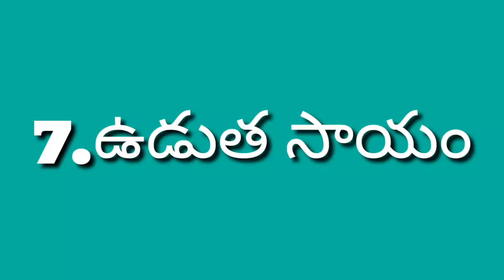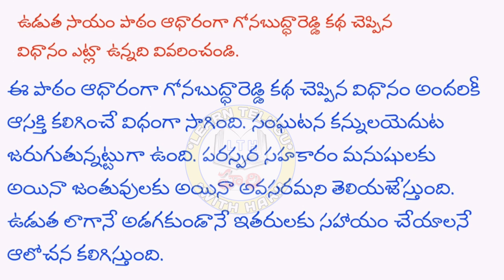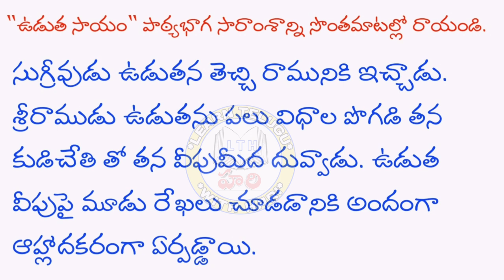6th class telugu lesson-7 text book Q/A - UduthaSayam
6 వ తరగతి పాఠాలు వాటి ప్రశ్న జవాబులు

6th Class lessons

Lesson 1

Lesson 2

Lesson 3

Lesson 4

Lesson 5

Lesson 6

Lesson 7

Lesson 8

Lesson 9

Lesson 10

Lesson 11

Lesson 12